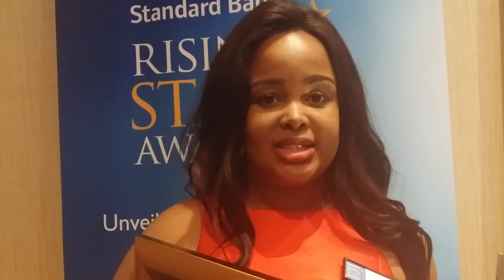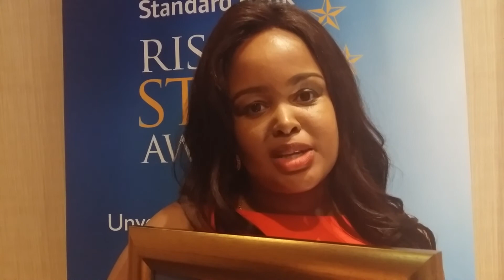Razia scoops Standard Bank Rising Star Awards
Razia Adam came out tops in the Mining and Minerals category at the fifth annual Standard Bank Rising Star Awards.